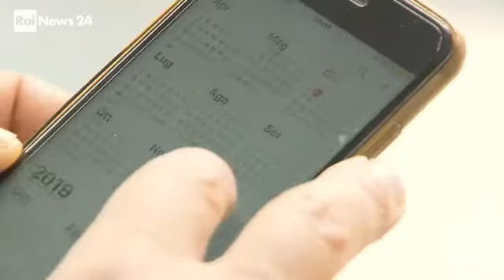RaiNews - Corte d'Appello di Torino il cellulare può causare un tumore all'orecchio - (14-01-2020)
La corte di appello di Torino ha confermato la sentenza di primo grado del tribunale di Ivrea che aveva riconosciuto un nesso tra l'uso per molte ore consecutive del cellulare e un rarissimo tumore al nervo acustico.

Fonte: RaiNews